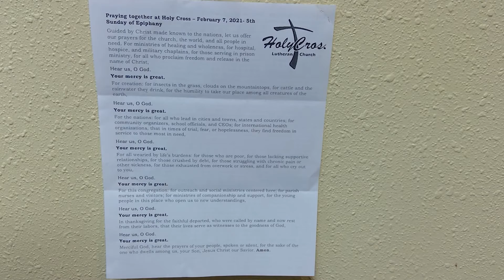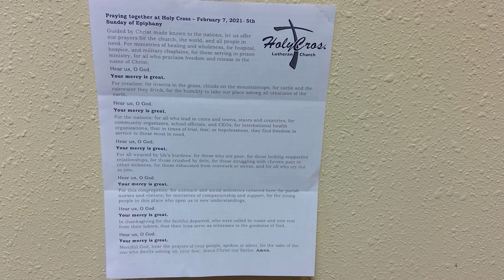Praying together at Holy Cross - February 7, 2021 - 5th Sunday of Epiphany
Holy Cross Lutheran Church, 1998 Lansing Ave Ne, Salem, Or 97301
CCLI Streaming License
20877087 Size A
Copyright License
11156528 Size A